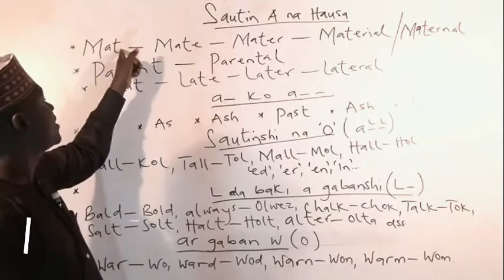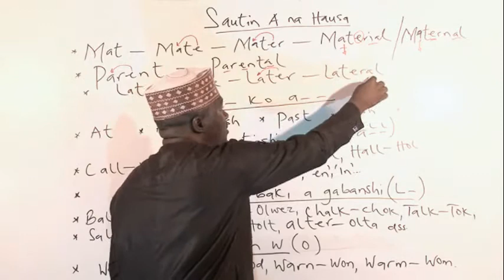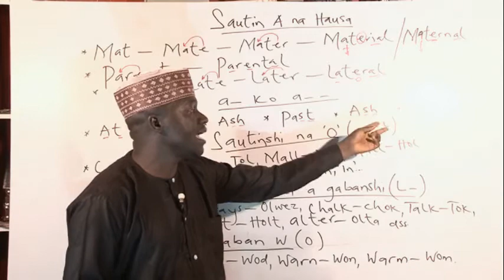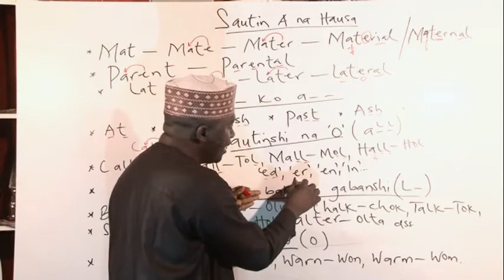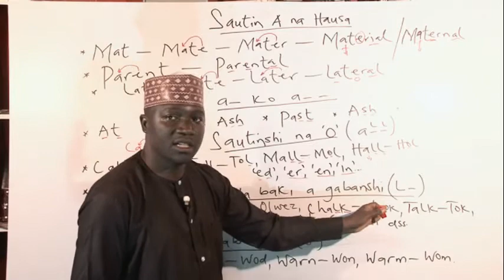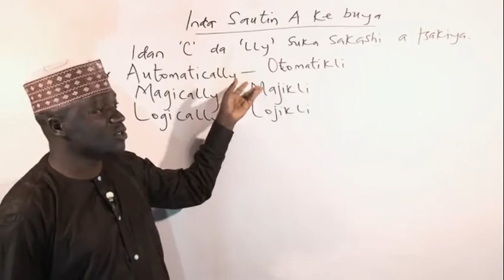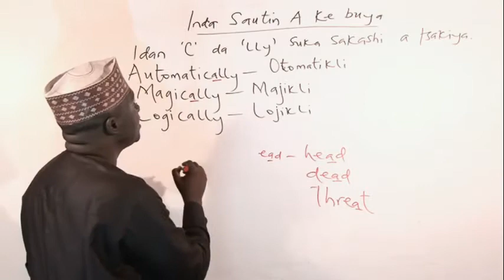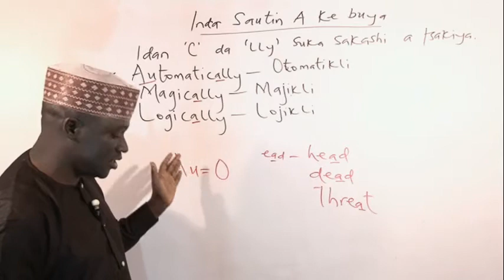Turanci a faifai: Darasi na uku.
Yadda 'a' ke daukan sautin shi na Hausa, da yadda kuma sautin shi ke zama 'o' a karatu, da kuma yadda yake buya (silent letter) ba a furtashi a karatu.